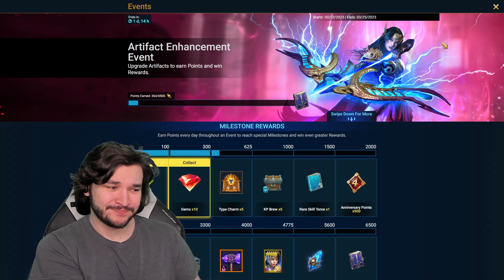This is a HUGE Problem for New Players... | Raid Shadow Legends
👍Like what you see? SUB!

⏰Timestamps⏰
Huge Problem: 0:00